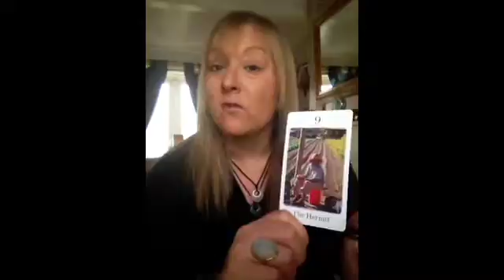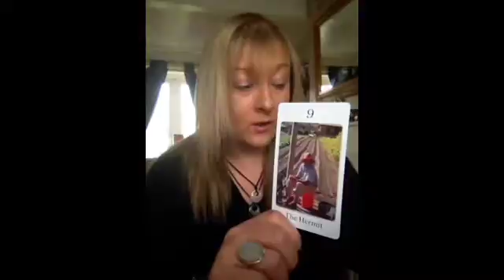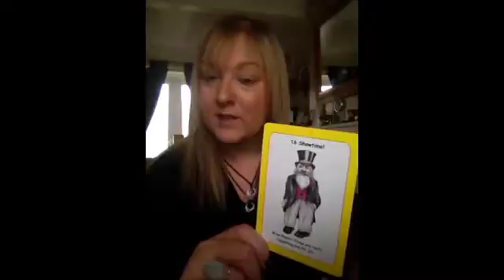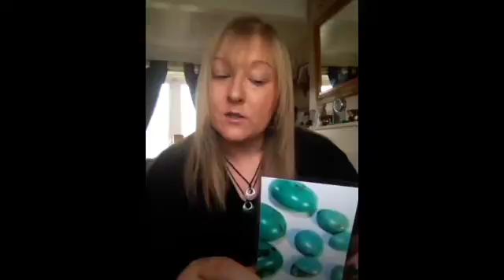Faulkner Tarot cards of the day by Shining Star Readings 13/3/2014